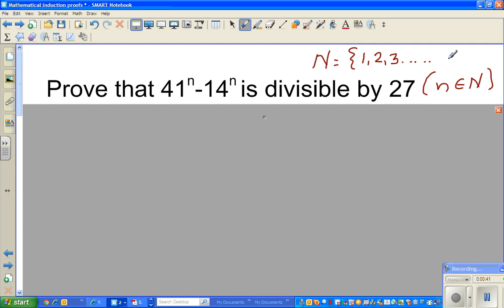Proof by mathematical induction that 41^n 14^n is divisible by 27